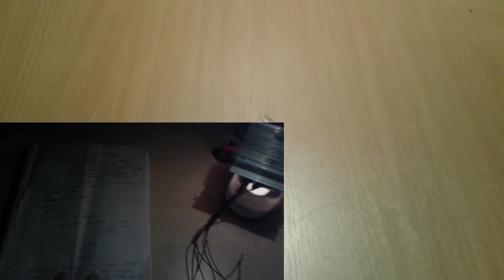How to make a Thermoelectric generator at home [peltier modules]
How to make thermoelectric generator at home is a DIY project with
commercially available parts about thermoelectricity at home.
The thermoelectric effect is the direct conversion of temperature differences to electric voltage and vice versa via a thermocouple. A thermoelectric device creates voltage when there is a different temperature on each side. Conversely, when a voltage is applied to it, it creates a temperature difference. At the atomic scale, an applied temperature gradient causes charge carriers in the material to diffuse from the hot side to the cold side.
For this thermo-electric generator you will need:
A thermoelectric module or Peltier module:
A 1w led:
Aluminium radiators
DC-DC boost converter:
Now we have to assemble all the parts its very easy no special skills required place the candle in the middle and you are ready to generate electricity approx 4 hours with just one tea light candle.

make thermoelectric generator |thermoelectric generator |peltier |
peltier generator |peltier modules |diy thermoelectric generator   |diy thermoelectric generator at home |homemade thermoelectric |